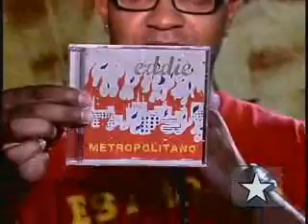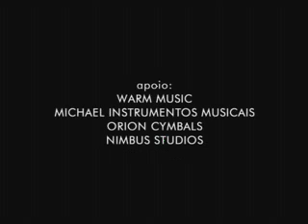Eddie fala sobre a gravação do novo CD "Metrpolitano" no Estúdio Showlivre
Eddie fala sobre a gravação do novo álbum, bancada por direito autoral e turnês européias, no Estúdio Showlivre